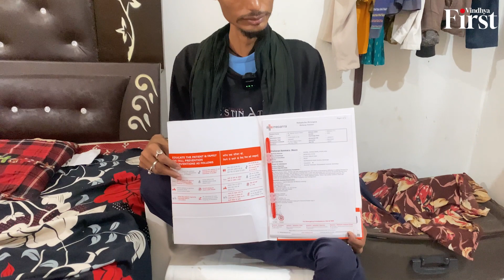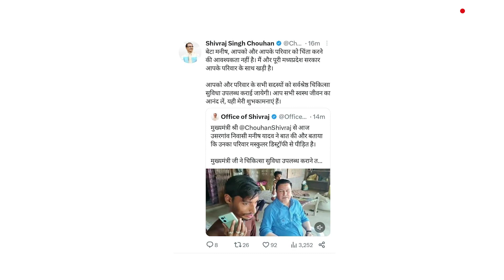MUSCULAR DYSTROPHY: हड्डियों का ढाँचा बन गया जवान बच्चों का शरीर, बीमारी का नहीं है कोई इलाज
मेडिकल साइंस के इस युग में मध्य प्रदेश का एक किसान परिवार मस्कुलर डिस्ट्रॉफी  बीमारी से जूझ रहा है. इस परिवार के 4 सदस्यों का शरीर पिछले कई वर्षों से सूखता जा रहा है. स्थिति ये है कि शरीर एक चलता फिरता कंकाल का रूप ले चुका है. प्रदेश में जीवन और मौत से जूझ रहे इस परिवार के सुध लेने वाला कोई नहीं है. पीड़ित परिजनों ने बताया कि उन्होंने प्रधानमंत्री नरेंद्र मोदी व सीएम शिवराज सिंह चौहान से कई बार मदद की गुहार लगाई है.